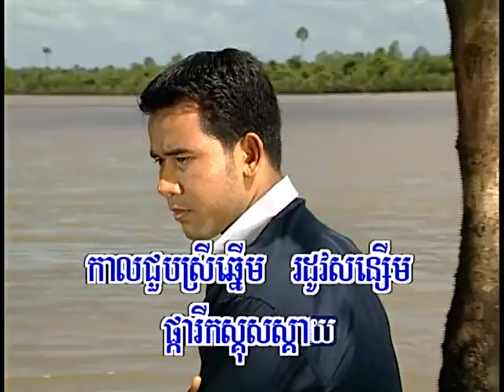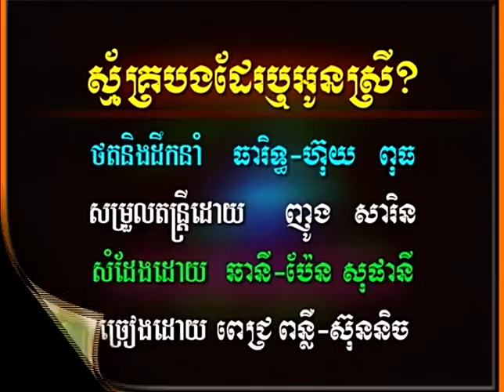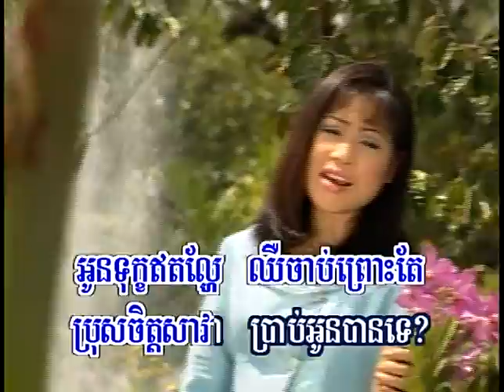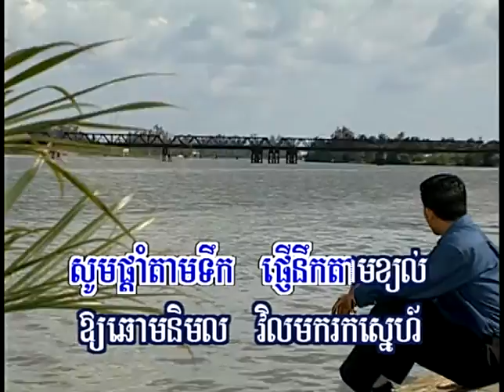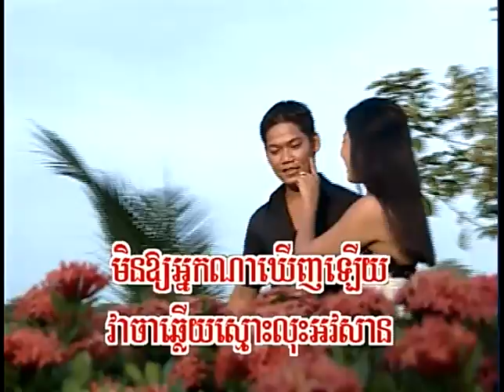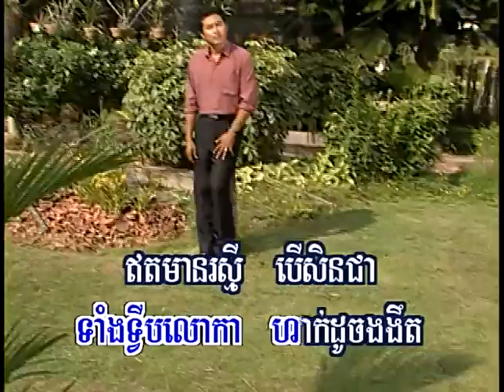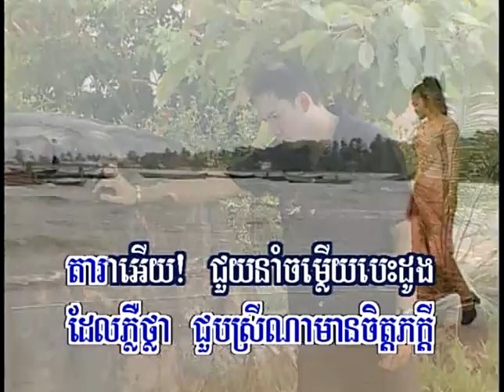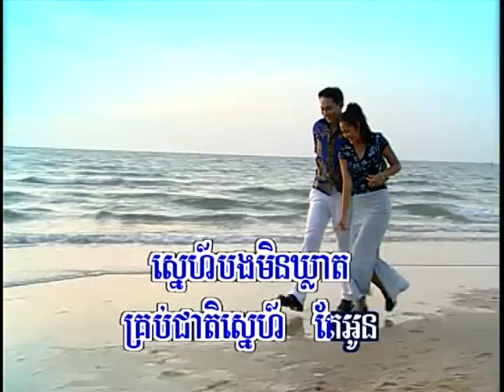Raksmey Hang Meas Vol 08